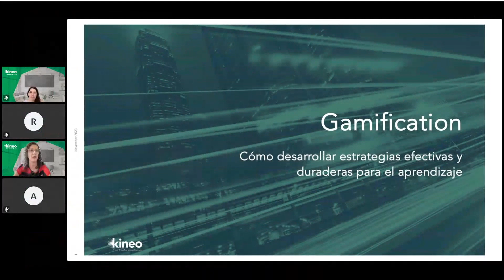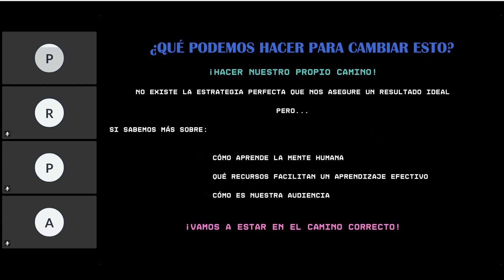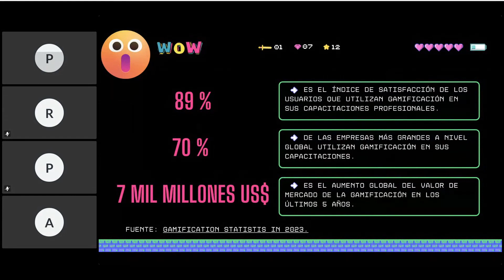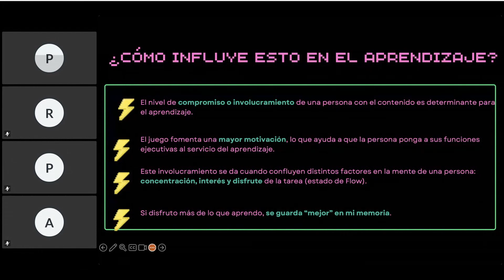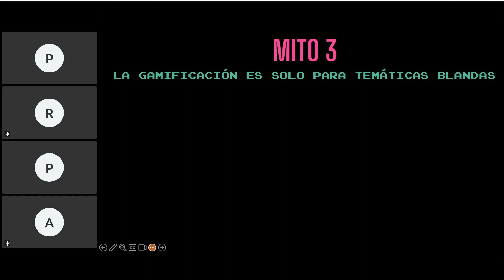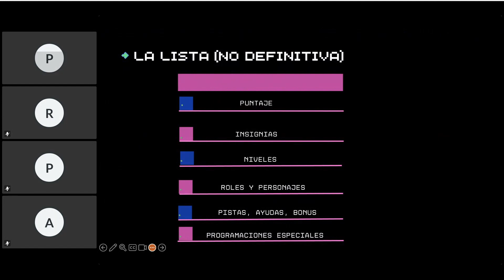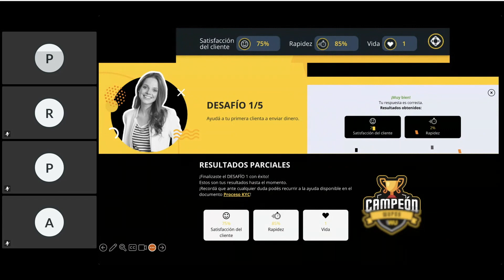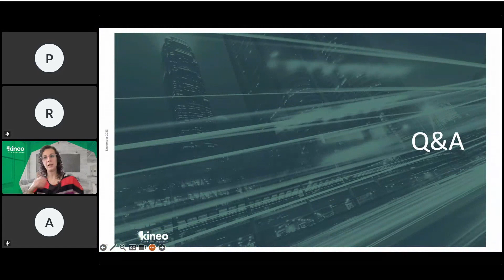Gamification: cómo desarrollar estrategias efectivas y duraderas para el aprendizaje.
Descubre cómo potenciar el engagement de tus capacitaciones a través del juego.